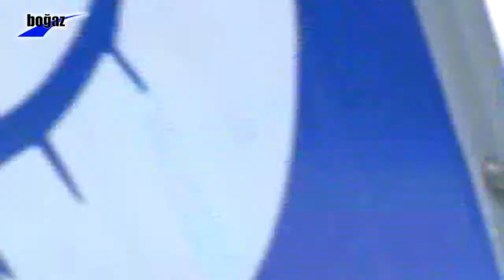Köprüde Şüpheli Valiz Panik Yarattı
Kentte, Atatürk Köprüsü'ne bırakılan bir valiz heyecanlı anların yaşanmasına neden oldu. Vatandaşların tedirgin olması üzerine durumu polise bildirdi.

Olay  Atatürk Caddesi üzerinde bulunan kenti ortadan ikiye bölen Sarıçay üzerinde araç ve yaya trafiğini sağlayan Atatürk Köprüsü'nde meydana geldi. Orta yaşlı bir kadın, Cuma Pazarı istikametine doğru yola çıkmıştı. Elinde oldukça ağır yükleri olan kadın, valizini orada bırakıp sonra dönüşte almaya karar vermişti. Bir süre valizi orada gören vatandaşlar, valizin şüpheli olduğu gerekçesiyle durumu polise bildirdi. Kısa sürede olay yerine gelen ekipler, çantanın sahibine ulaştı. Mobese kamera kayıtlarını inceleyen ekipler, valizin aynı şahsa ait olduğunu tespit edince, çantayı kadına geri teslim etti.
Çevredeki vatandaşlarda son günlerde Türkiye'de eylemlerin artması nedeniyle bu gibi durumlarda tedirgin olduklarını belirttiler.

Mustafa Suiçmez